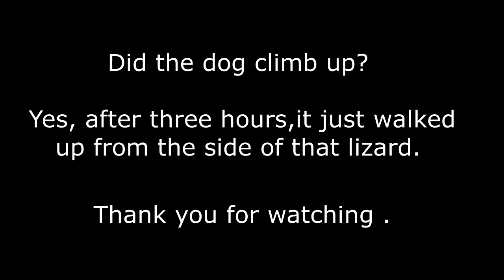German Shepherd vs Fake Lizard- Will the dog climb the stairs?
Will the fake lizard stop the German Shepherd dog from climbing the stairs?